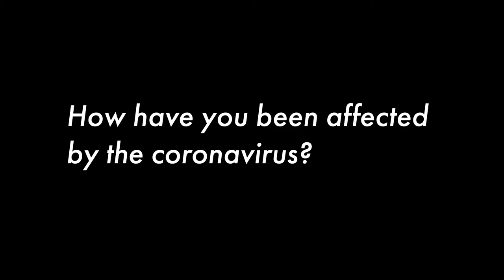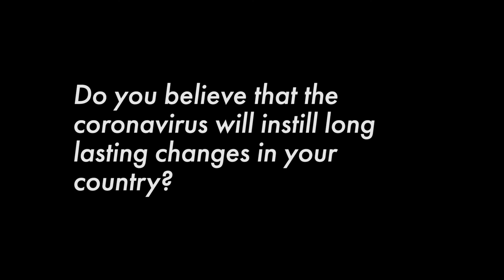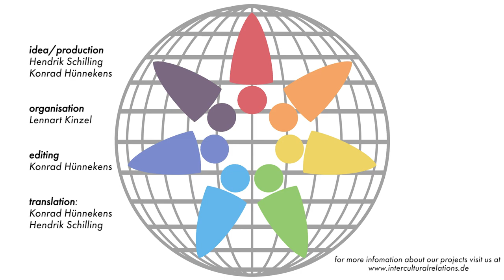THIS is how a young woman from Wuhan experiences DISCRIMINATION! youth voices | SWEP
Social World Encounters Politics - Unter diesem Namen haben es sich zwei Schüler zur Aufgabe gemacht, Politik - ob aktuell oder allgegenwärtig - für Jugendliche mit einer gesunden Ladung Humor interessant zu machen.

Trinity about discrimination and the silence of a ghost town.

Social World Encounters Politics (SWEP)
Idee: Hendrik Schilling & Niklas Jacobsen
Regie: Niklas Jacobsen
Drehbuch: Hendrik Schilling
Kamera/Schnitt/Ton: Niklas Jacobsen
Youth Voices: Konrad Hünnekens & Hendrik Schilling
Spezieller Dank:

Jegliche Musik wurde nicht von uns Produziert und gehört somit ihren Erstellern. Nutzung unter Creative-Commons Lizenz.
Alle sichtbaren Personen haben eingewilligt, in dieser Internetpublikation zu erscheinen.